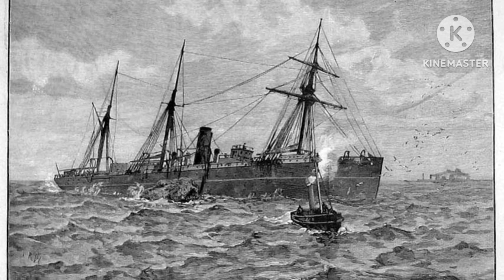Baltic: The beauty of Britain and the Netherlands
bloopers